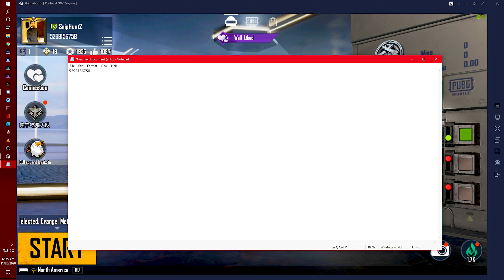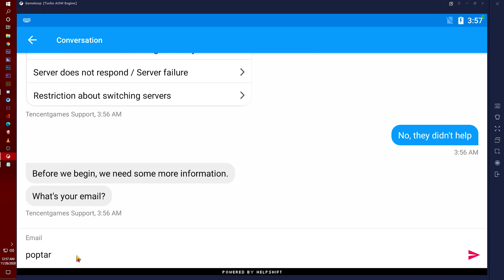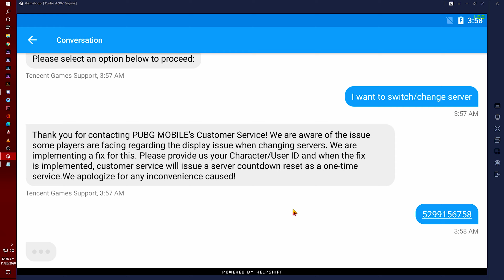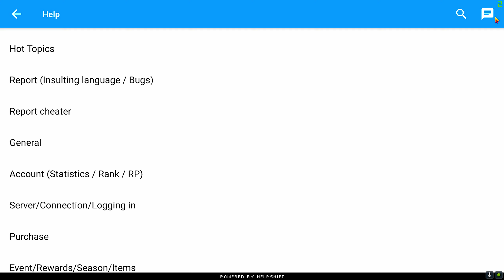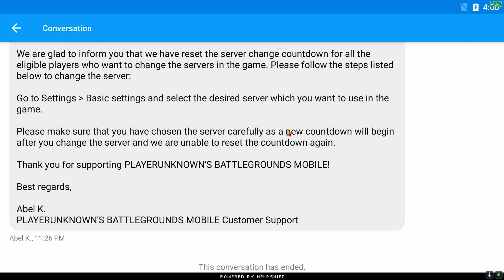How to Change Server before 60 days | NOT A TRICK Officially change server